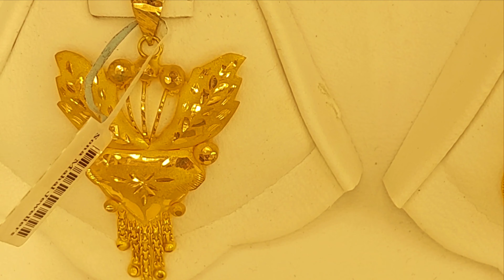Light weight Pendents design of Gold.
For any kind of Questions! Comments your Questions We respones as soon as possible.